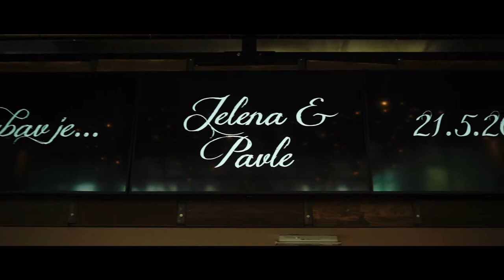Wedding | Pavle i Jelena | Smokvica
"Kada mi je sa tobom dan ispunjen veseljem, znam da sam napravio pravu stvar..."